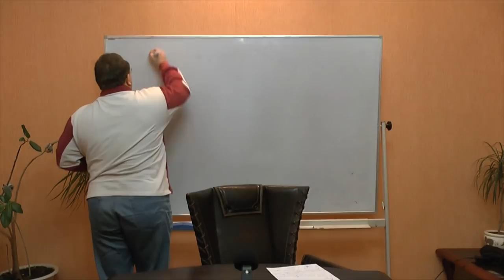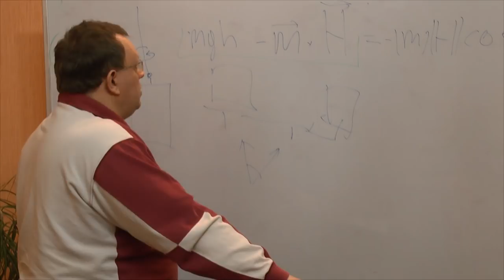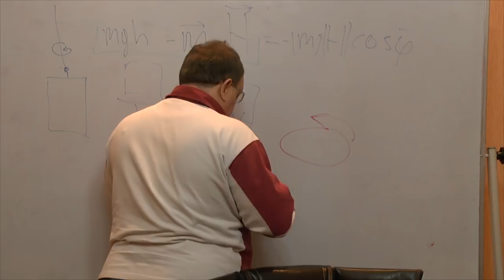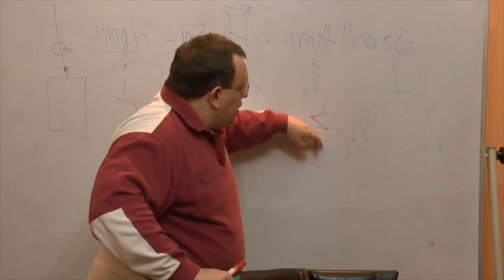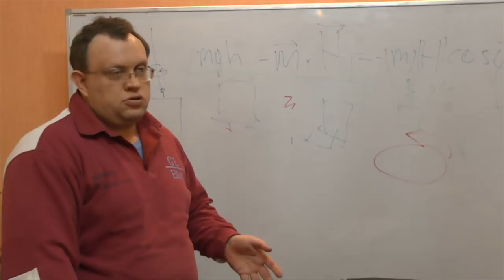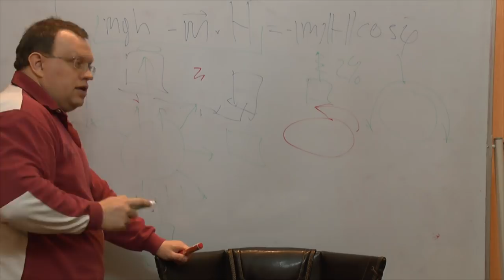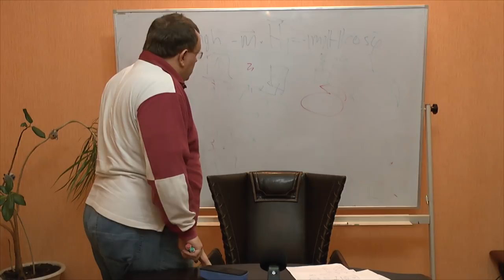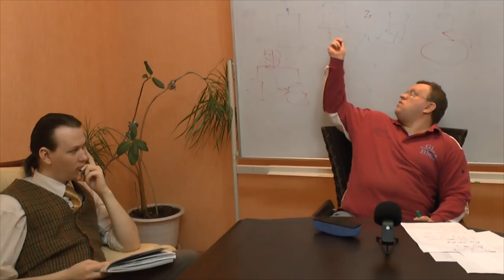Торсионные взаимодействия: иллюзия или реальность?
Обсуждение темы "торсионных полей". Семинар "Философского Штурма" Состоялся 21.02.15.
Оппоненты: Гатиятуллин Булат (к.ф.н), Берсенев Евгений, Болдачев Александр, Горшков Александр, Махина Наталья, Перфильев Станислав, Прозоров Антон, Смирнов Анатолий, Товтин Владимир